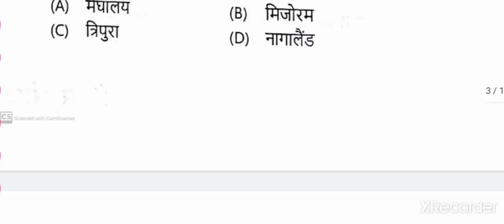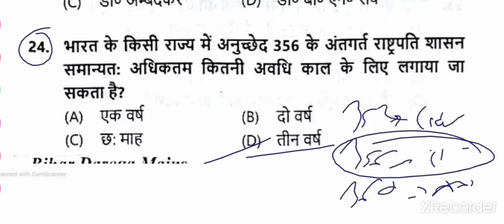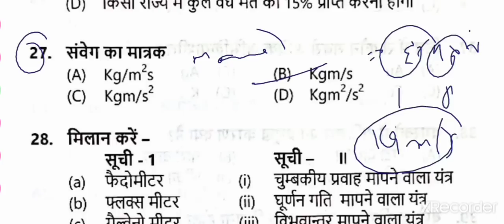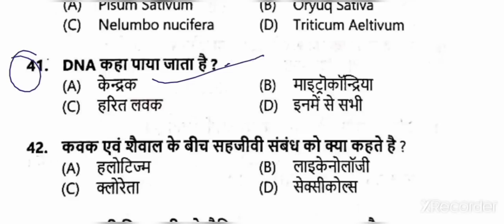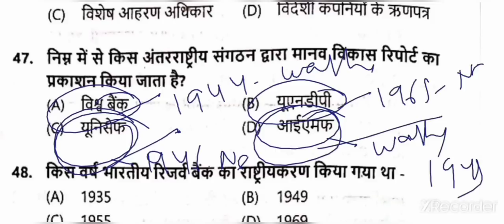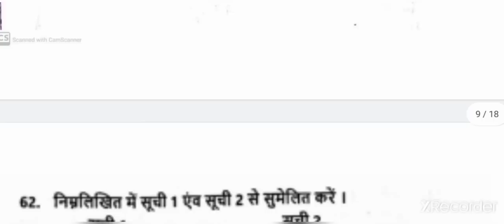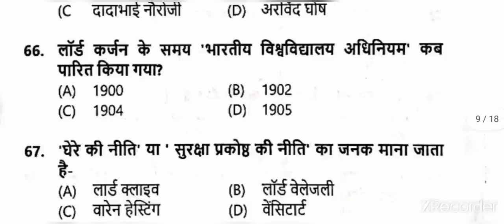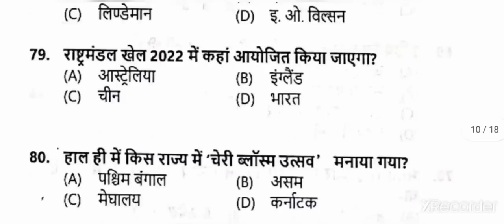Practice set 03|Eduteria vol 1|Bihar Daroga Mains|Bihar SI mains |GS GK| BPSSC| Test 03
Eduteria vol 1

This video contains full explanation of practice set 03 Eduteria vol 1 Bihar Daroga Mains.

2️⃣
 Whatsapplink
(A):-